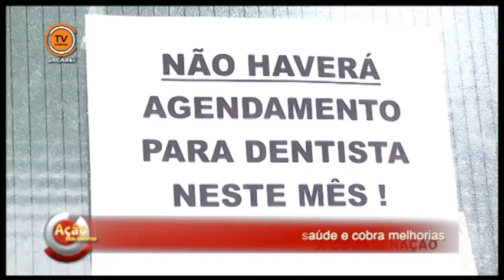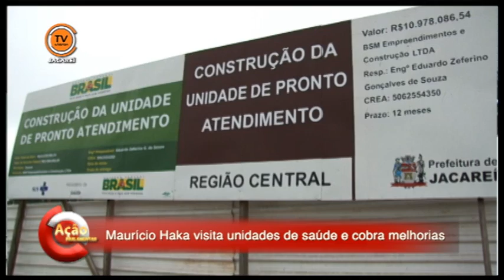Ação Parlamentar - Edição 004 - Maurício Haka (08/08/2013)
Maurício Haka (PSDB) visita unidades de saúde e cobra melhorias.
Emissora de TV Legislativa de Jacareí - SP.
- Programa Ação Parlamentar - 2013.
Canais 17 e 27 da NET e sinal aberto 61.4 UHF
Produção, Edição e Direção:
Davi Paiva e Humberto Capucci.
Imagens: Fabio Basso